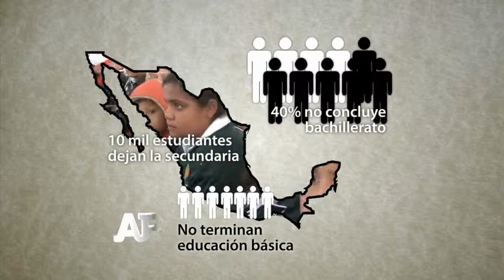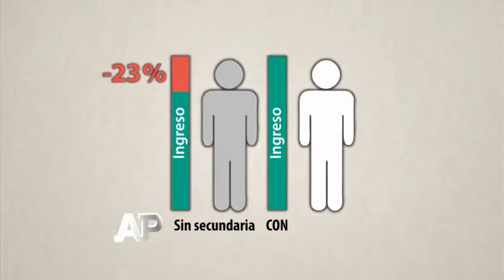26 10 2013 Becas, esperanza para muchos Bloque 4 6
El entorno económico los lleva a elegir. Los jóvenes prefieren trabajar que estudiar. En el país más del 40 por ciento de los alumnos que ingresan al bachillerato no concluye sus estudios. En el contexto local 10 mil estudiantes dejan la secundaria y siete de cada 100 no termina su educación básica. Este escenario no solo ha modificado los esquemas de apoyo, sino que ha obligado a las autoridades a extender los programas para anclar a los alumnos a las aulas.